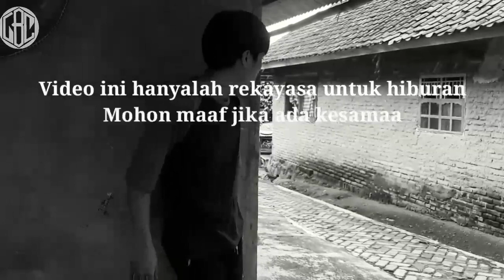Preman Parkir Kena Batunya Gk Sadar Ternyata Wanita Yg Diperas Jago Bela Diri..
Video baru dari Lebak Cadas Official dengan judul : Preman Parkir Kena Batunya Gk Sadar Ternyata Wanita Yg Diperas Jago Bela Diri..

✓ Coman
✓ Sheer and